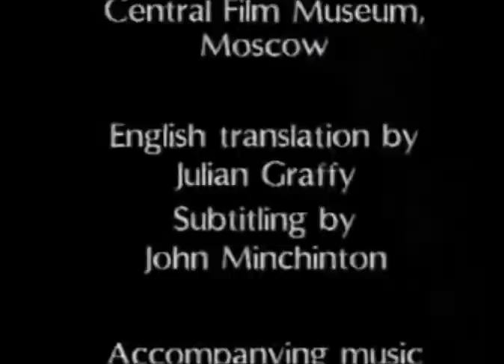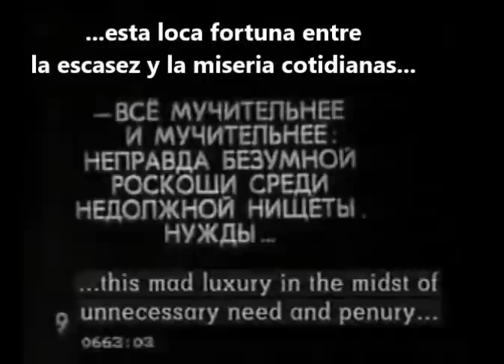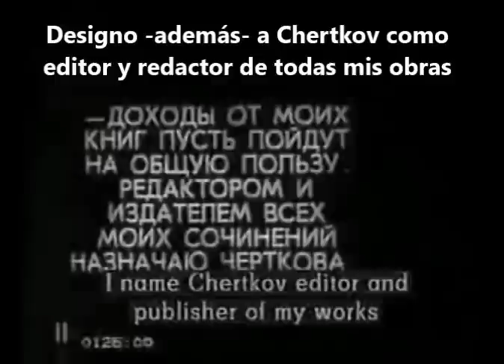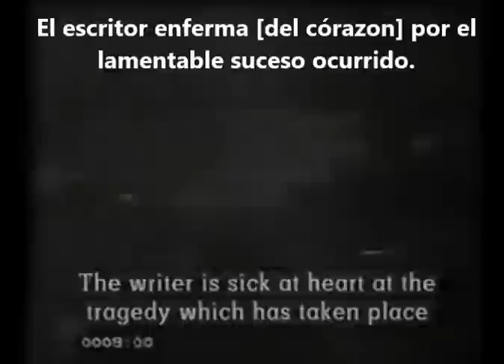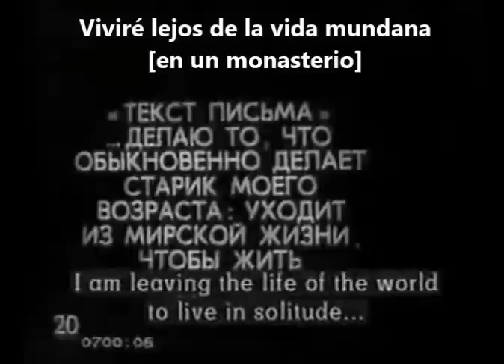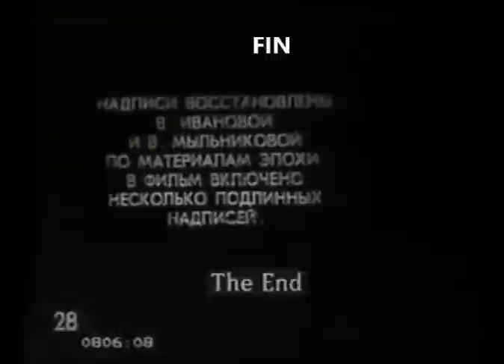Cortometraje: La partida de un gran Hombre, 1912 (trilingüe - Español, inglés y ruso)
TÍTULO ALTERNATIVO: La vida de León Tolstoi.

SINOPSIS (elaboración propia):
El cortometraje ficticio trata sobre sobre los últimos días de León Tolstoi. La película inicia  con la llegada de un grupo de campesinos a la casa de Tolstoi para disuadirle que siga con el alquiler de las tierras, pero su esposa la Condesa no quiere dejar sus propiedades. La relación entre el escritor y su esposa es más tensa, inclusive redacta su testamento sin el consentimiento de ella.
  Abrumado por el maltrato a una campesina -por acción indirecta de su esposa- , Tolstoi enferma del corazón y es conducido al borde del suicidio. El cortometraje concluye con él en su lecho de muerte -con imágenes ficticias y reales- seguido de su llegada al paraíso a brazos de Cristo.

Director:         Yakov Protazanov y Elizaveta Thiman
Productor: Pavell Thiman
Guionista: Isaak Teneromo

Actores: León Tolstoi   como León Tolstoi (imágenes reales en su lecho de muerte)
                Olga Petrova  como Sofía Andréyevna Tolstoya
                Vladimir Shaternikov como León Tolstoi
                Mikhail Tamarov como Vladivir Chertkov
                Elizaveta Thiman como Alexandra Luouna Tolstaya

Director de fotografía:     Aleksandr Levitsky Georges Meyer
Compañía cinematográfica: P. Thiman y F. Reinhardt
Año de publicación:                1912
Duración:                                  31 minutes
País:                                    Imperio Ruso
Idioma:                                    Cine mudo (con intertítulos en ruso)
Subtítulos:                                Español e inglés

Facebook (para libros en PDF)